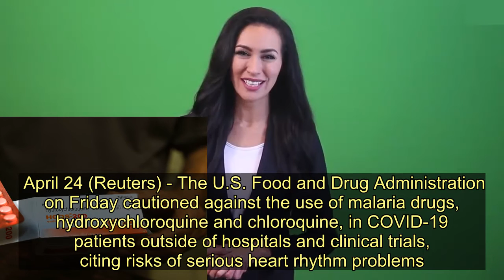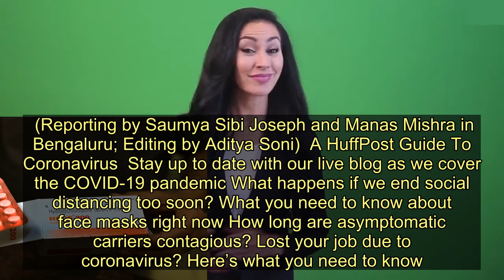FDA Warns Against Malaria Drug's COVID-19 Use Outside Hospitals - Today News